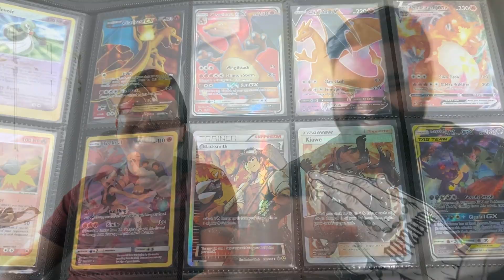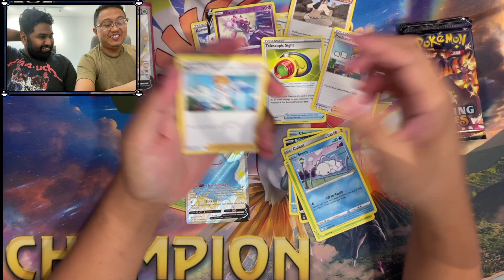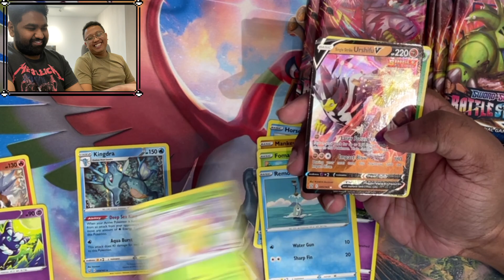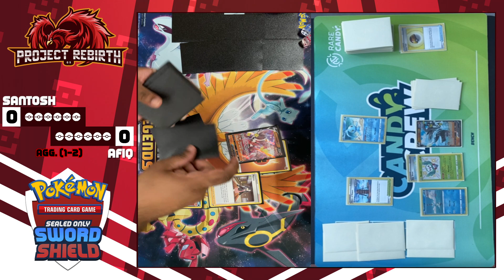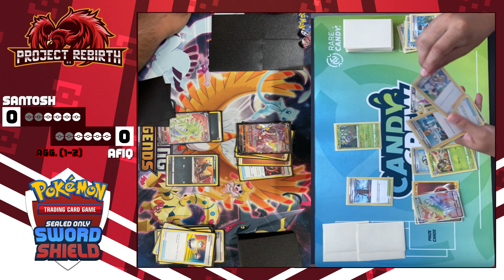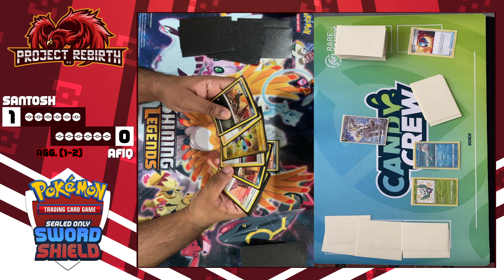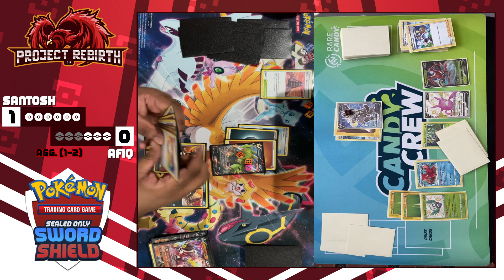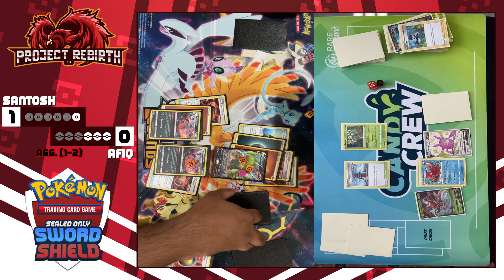Pokemon Sealed Only [EP 4]: Shining Fates Tin Decides the Fate of The Series!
Pokemon Trading Card Game; Sealed Only, Swords & Shield Series.
Let's play Pokémon cards in an extended sealed format!
Both players creates a deck from opening sealed products from Swords & Shield era only (For future proofing and maintain decks after rotation in Standard format).

Each week, both players will open SGD60 worth of sealed products.
The loser will get 2 additional packs to make up for one's unlucky streak in opening packs.
Winner will be decided by the first to reach 25 matches and walk away with a sealed case of Pokemon Cards.

Products opened this episode:
Afiq - x2 Battle Styles Booster Packs
        - x2 Vivid Voltage Booster Packs
        - x1 Shining Fates, Shiny Eldegoss V Tin

Santosh - x10 Battle Styles Booster Packs

Watch what we can get from this episode to improve our decks!
Shiny Pokemon Galore!

Navigate through the Episode by clicking on the Timestamp if gameplay is not your thing or if you just want to see pack openings. There is content for everyone!

0:00 Intro
1:16 Afiq Pack Opening
5:27 Afiq Decklist
6:00 Santosh Pack Opening
10:05 Santosh Decklist
10:38 Gameplay - Game 1
17:40 Gameplay - Game 2

About ourselves, we’re 2 best friends who played Pokémon cards since the very beginning but like everyone else, we grew up and gotten boring.

Between 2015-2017 we both played PTCGO for the fun of it and nostalgia since it was a free platform.
Long story short, we had gotten back to the competitive scene shortly after the Team up Expansion.

This channel was meant to show just how Fun Pokémon cards can be while reliving the nostalgia. Collectors, investors and players are all welcomed as we do have contents for all!

HIT that 'LIKE' button like a Cubone hitting Team Rocket!